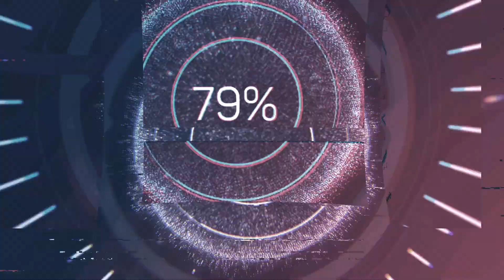Abandoned, Boughton Mount Special School & Education centre.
This site was formerly occupied by a Victorian Mansion House, Boughton Mount House;
The house, stable block and coach house along with walled garden and greenhouses occupied the northern third of the site.

The house was destroyed by fire in the 1940's but its cellars remain beneath the current buildings.
The site was gifted to Kent County Council in 1948 by sisters Henrietta Foster Wheeler and Joan Foster Pickering. The site was gifted under a covenant restricting its use to 'the education of delicate children.'
This was later relaxed to permit wider educational use as a residential hostel and training centre.

Several of the Victorian ragstone-built outbuildings and garden walls are still standing today. One of the buildings has been adapted to serve as a water tower.

The site is now also occupied by a number of single and two storey buildings built in the 1960's-1970's
The site closed in 2009 due to major roofing problems and sadly it has remained closed ever since. The site has several Grade II Listed buildings.

Nature has done a terrific job of taking back this site and it really is a peaceful and somewhat pretty site.

Sources: Boughton Mount Archaeology Collective, Kenturbex.

Drone used, DJI Mini2 SE (Dave)